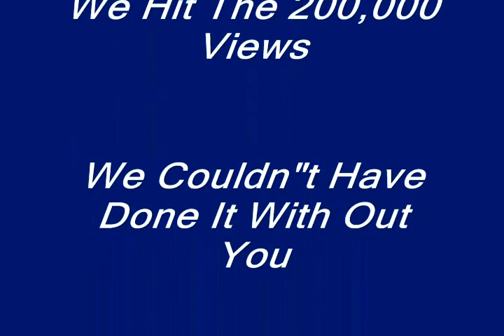Delphi Freeman Ringing In My Head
Singer,SongWriter DELPHI FREEMAN Is A Very Talented Young Lady. I Love Her Style.I Believe We Will See Her Make Big Leaps In Her Music. I Will Keep Everybody Posted On Her Music In Months to come...Delphi Is From The San Francisco Bay Area.